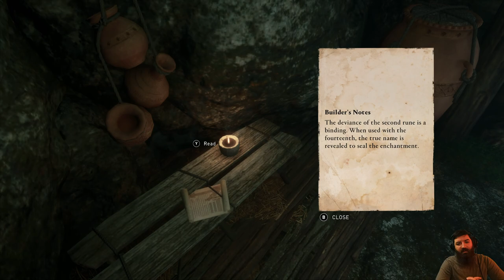Tripped So Hard We Made It Into Valhalla! (Assassin's Creed Valhalla) #10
This is Assassin's Creed Valhalla! This video is from my Live Stream. Hope you guys like it!

00:00 Intro Starts
14:08 Intro Ends
14:20 Gameplay Starts
4:08:45 Outro Starts